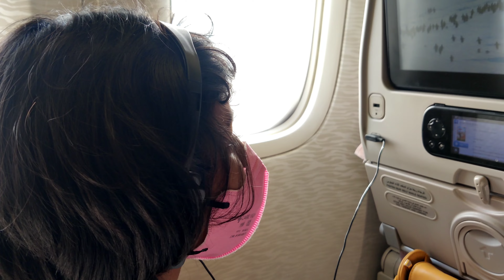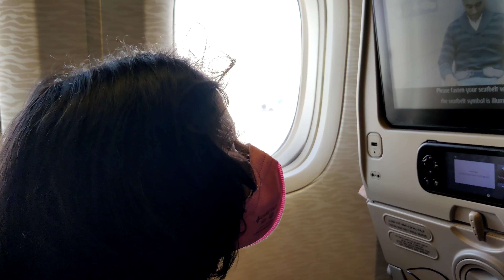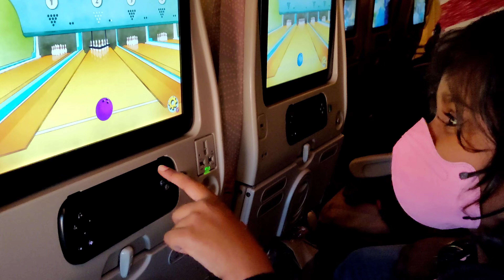Fly Fly / Advita Dinesh